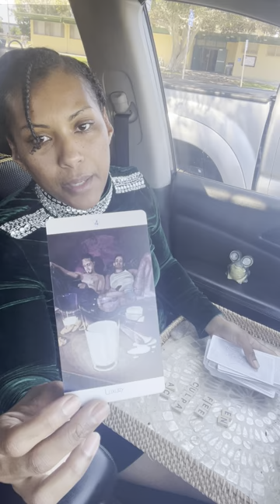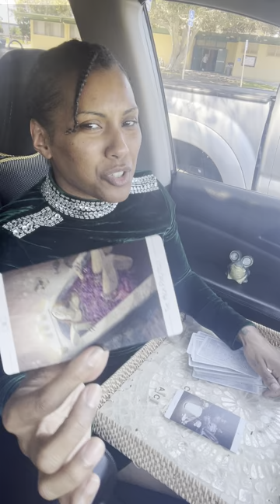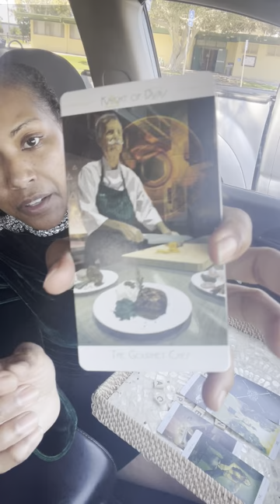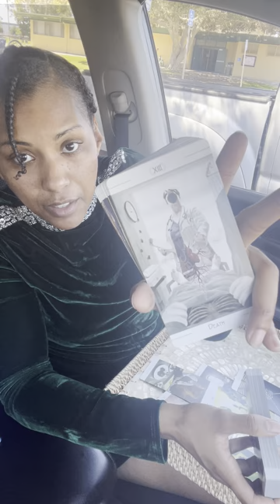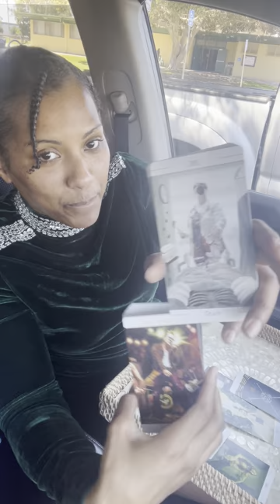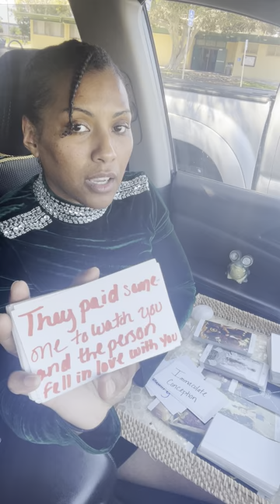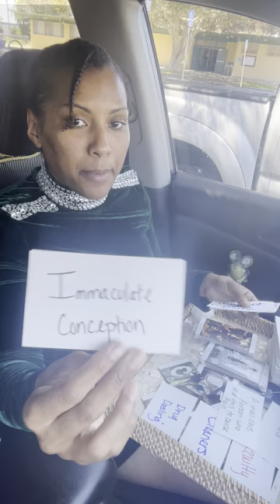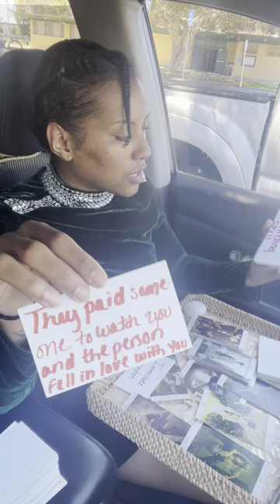04-04-2024 4444 Brings the Exposure of Major Betrayals. The Divine Courts Have Decided. Sentencing.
Greetings everyone💚🧿💎

We appreciate your engagement and support and invite you to visit our where you can book private consultations. You can also book readings and consultations on our CALENDLY by visiting

Private Spiritual Consultations/Energy Readings are offered in English, Spanish and French.

It is important to keep in mind that the readings shared on social media are collective readings and the information provided is a reflection of all the energies connecting to the content and those around you. Spirit will always give what is just and most necessary and it is up to all of us to take our journeys into our own hands and do our own work :-)

Truth Nuñez holds an A.A. in Business Administration from the Community College of Rhode Island, a B.A. in Psychology from the University of Massachusetts Lowell and an M.A. in Industrial Psychology from the University of Phoenix. She is an initiate of several spiritual systems and was born with many gifts which include clairsentience, claircognizance and Reiki healing hands. Truth has worked with the tarot both personally and professionally since her teenage years, starting with La Baraja Española and Le Jeu 32, and combines this gift with her ability to channel energies and receive spiritual downloads via visions, feelings and other senses.